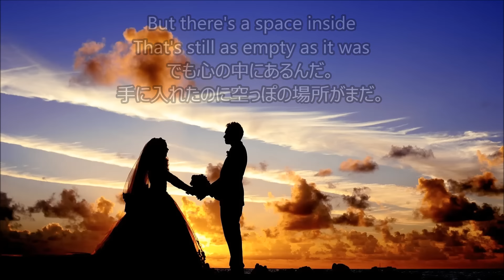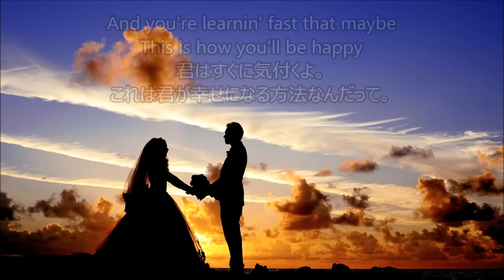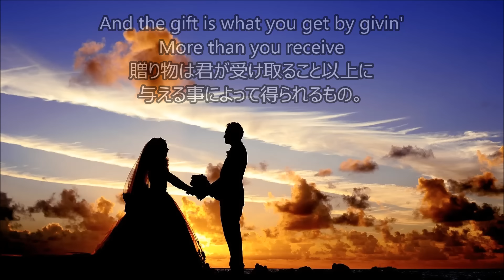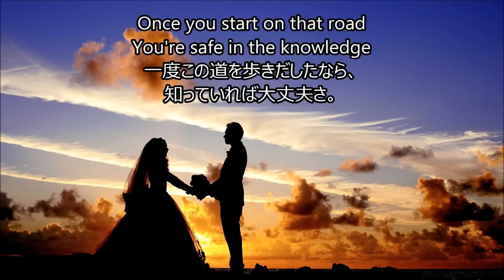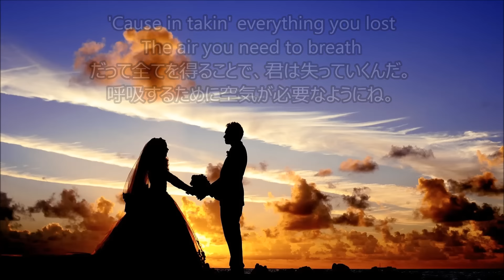洋楽 和訳 Blue - The Gift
"Gift"は贈り物。最高の贈り物について歌った曲です。
(一部のスマホ等では見れない場合があります。PCなどでご覧下さい。)

Blue - The Gift

以前からちょくちょくリクエストいただいていましたBlueさんのThe Giftを訳させていただきました。

ゴールデンウィーク最終日です。
みなさんどうお過ごしですか？
私は今日、友人の結婚式に行ってきます！

そこで今日の動画は結婚式定番ソングのこの曲を取り上げさせていただきました。
成長すること、何かを得るということは、貰う、勝ち取ることではなく、与えることだと歌っている曲です。
結婚的な内容は曲中には一切ないものの、そういった心が、結婚する相手を思いやる気持ちが、結婚式で取り上げられる理由なんでしょうね。
歌手の槇原さんが楽曲提供したということでも有名な曲ですよね。

それでは私は結婚式の準備があるのでこの辺で！
新郎新婦共に長い付き合いなので、楽しみです(^^)
みなさんも良いGW最終日を。